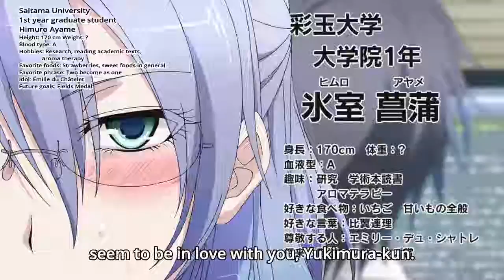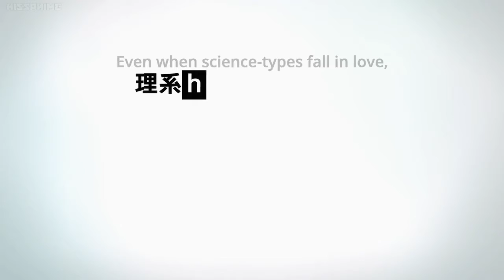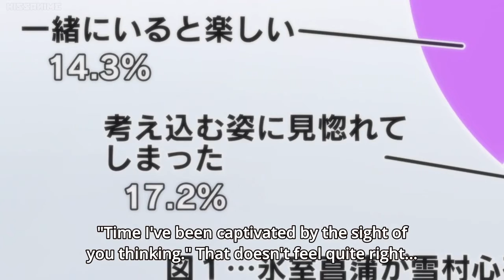When a Science beauty falls in love with you ;)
Anime Title: Science Fell in love so I tried to prove it Episode 1